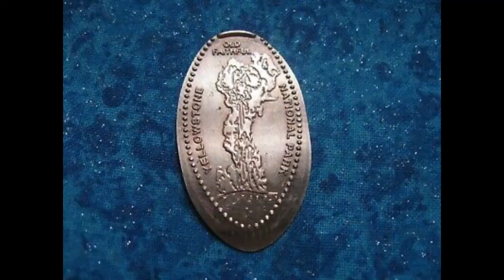Baby at Yellowstone National Park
Each part of Yellowstone is like visiting a new part of the world. I can't believe how many different scenes there are in one small section of the United States.

🚚 We're living full time in our Travel Trailer!